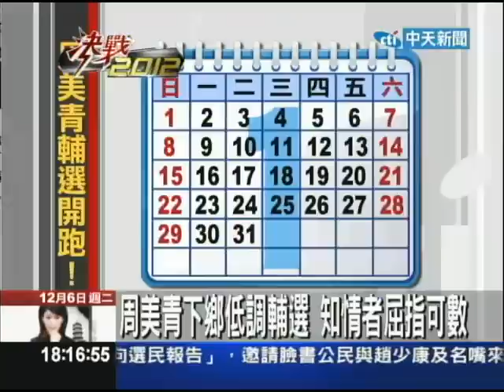【中天】12/06嘉義出發！夫人牌 周美青低調輔選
被視為是馬陣營的輔選超級武器，地方人士盼了好久，終於等到周美青！周日到嘉義作公益，周美青趁著空檔，現身市場，和小販民眾話家常。民眾高呼「凍蒜」，不過周美青堅持只說「謝謝」，不喊拜託支持。總部表示正式輔選，選前兩週才啟動，這些是周美青私人拜會，而且行程低調保密，幕僚透露知道的人手指頭數的出。